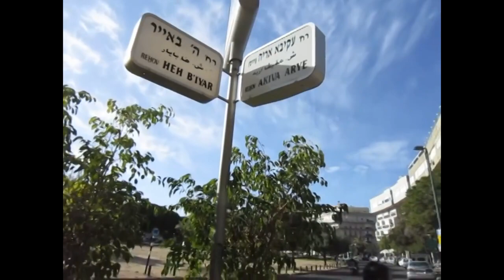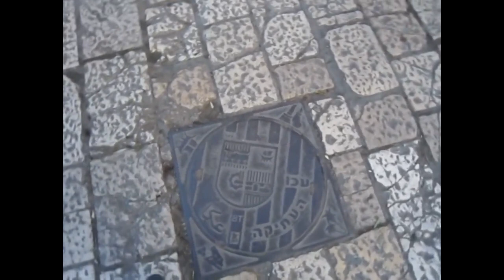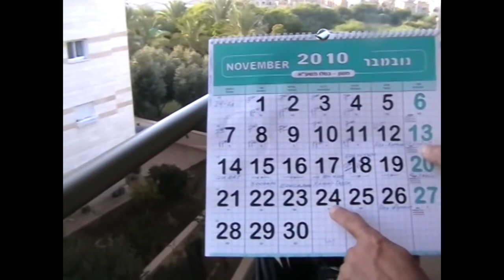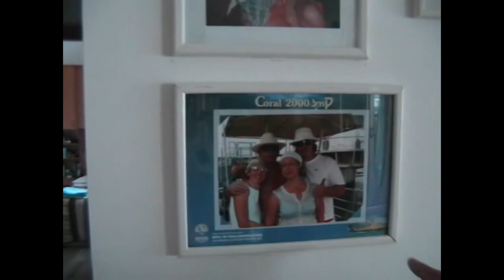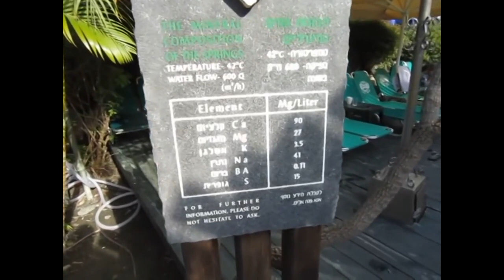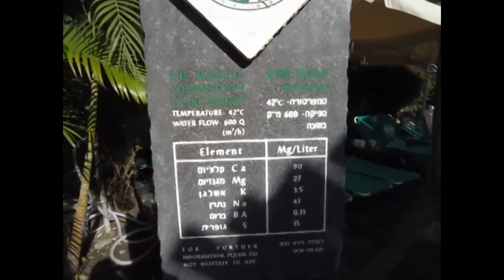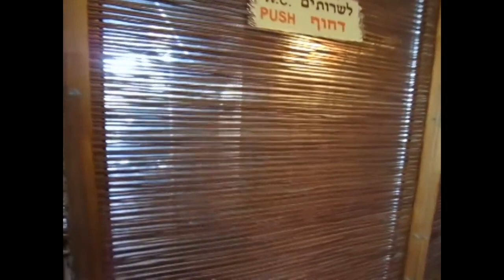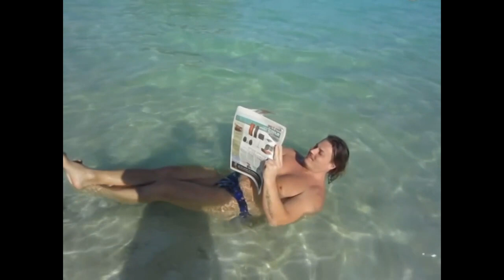Сергей Симонов - секретные архивы из Израиля. Эксклюзив 2008-2014. Бам-бам. Щас-щас. Да-да